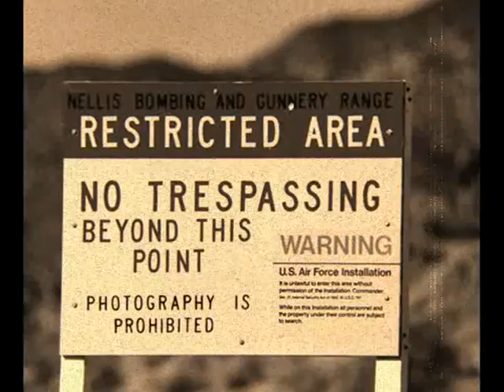UFO/Area 51- Alien Secrets-Mexico desert center/USARMY files.doc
NASA FILM-UFO EXCLUSIVE-1966-ORIGINAL ALIEN CAPTURE16 MM FILM-X FILE.ufo/alien authopsy video.